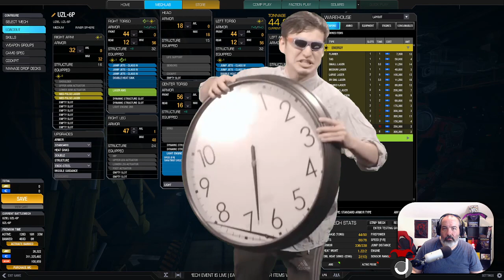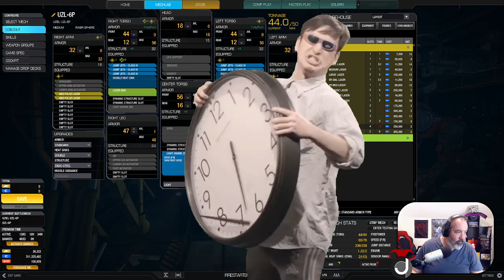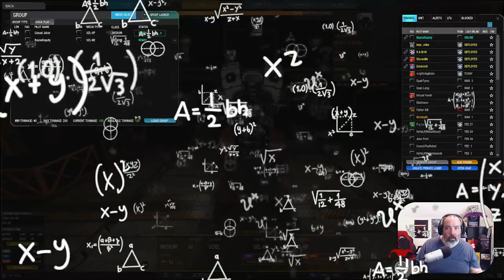🍻 Friday Night Mechin' 🍻